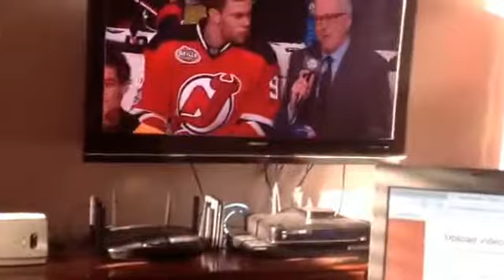ALL STAR COMPETITION